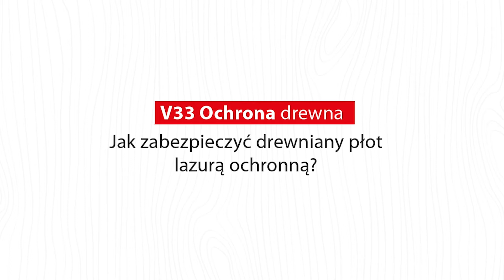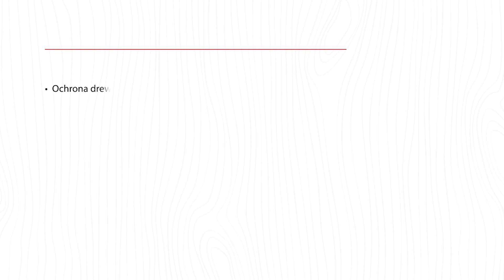V33 - Jak zabezpieczyć drewniany płot lazurą ochronną?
Drewniany płot wymaga ochrony? Mamy na to sposób! Obejrzyjcie nasz krótki poradnik, a Wasze ogrodzenia będą cieszyły oczy przez długie lata.

 Będziecie potrzebować:
- papieru ściernego 240
- pędzla
- mieszadła do farb
- Lazury ochronnej Polski Klimat Wysoka Odporność

Do zabezpieczenia pergoli i uzyskania efektu dekoracyjnego użyliśmy Lazury ochronnej Polski Klimat Wysoka Odporność

Czym charakteryzuje się ta lazura i dlaczego warto ją wybrać?
- Filtr UV 45 chroni drewno przed szkodliwymi warunkami atmosferycznymi do 45 razy dłużej niż inne produkty bez filtra.
 - Powłoka hydrofobowa sprawia, że krople wody nie wnikają w głąb drewna, a spływają po jego powierzchni.
- Nie kapie, nie tworzy smug oraz zacieków.